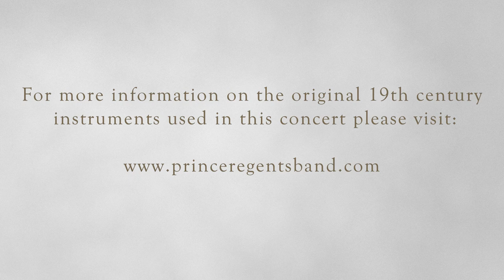The Prince Regent's Band perform Meyerbeer's "Coronation March"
Giacomo Meyerbeer (1791–1864) arr. Scott Coronation March from Le Prophète

During the mid-nineteenth century the Distin Family ensemble blazed a trail across Europe and Northern America. This industrious ensemble performed countless concerts between its inception in Scotland in 1835 and founder John Distin’s retirement in 1857. This was a period during which brass playing and technology shifted from valveless “natural” instruments and keyed instruments to the new designs of valved brass. In our performance today, The Prince Regent’s Band, Richard Thomas, Katie Hodges, Anneke Scott, Phil Dale and Jeff Millar will be performing a range of works that help illustrate the musical landscape in which the Distin's were working.

The piece performed here is an arrangement of Meyerbeer’s Coronation March from his opera Le Prophète. Premiered in Paris in 1849 and shortly afterwards in London this quickly became a very popular work. Queen Victoria heard several performances here in London and was so taken by the Coronation Scene in particular that her husband commissioned a painting of the scene for his Christmas present to the Queen in 1850. Meyerbeer heard the Distin ensemble perform in 1846 stating “Never have I heard wind instruments played with so much splendour purity and precision…nothing equals the grandeur of their style”.